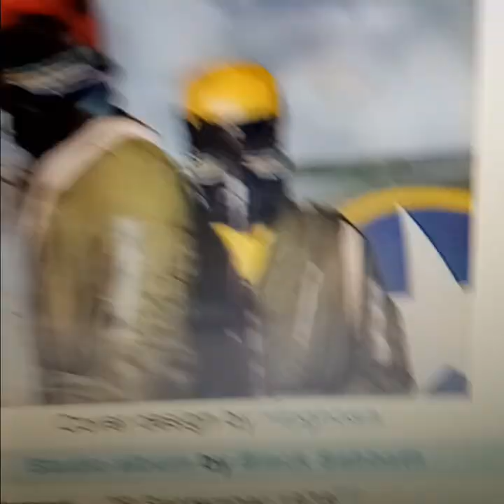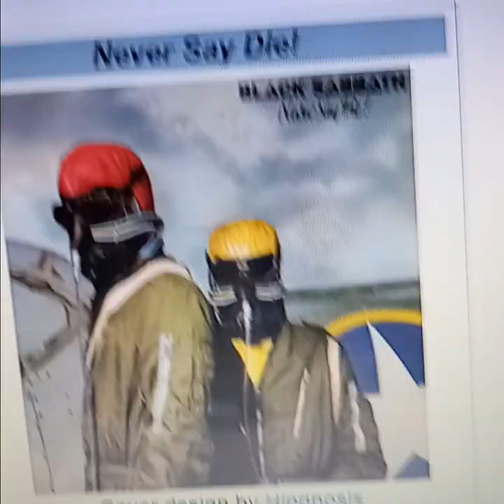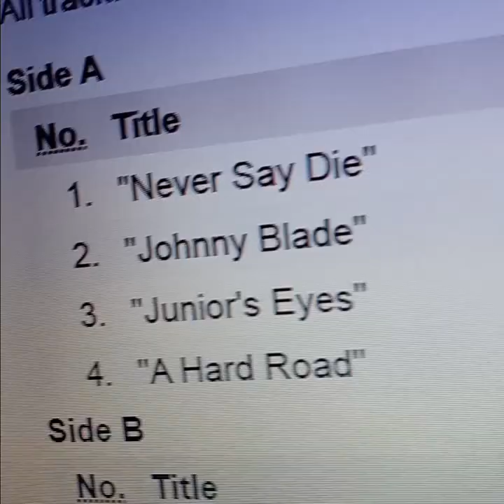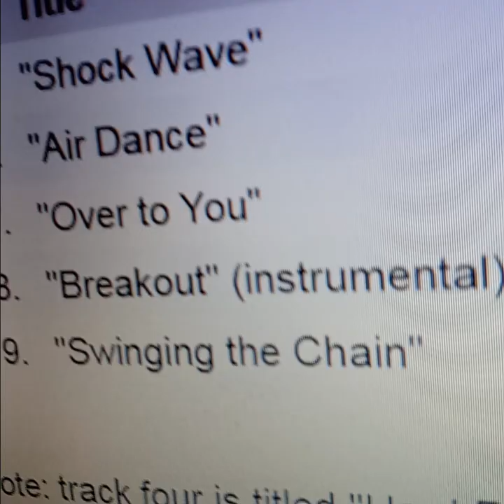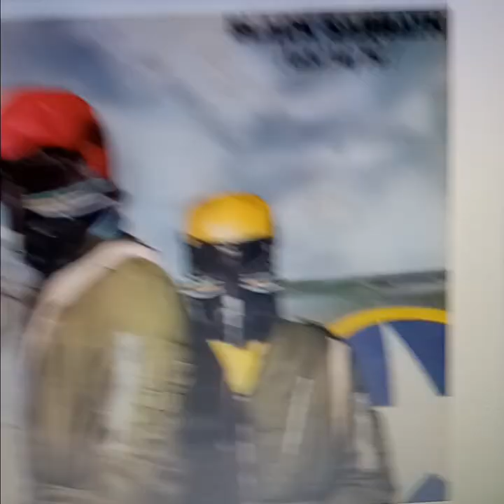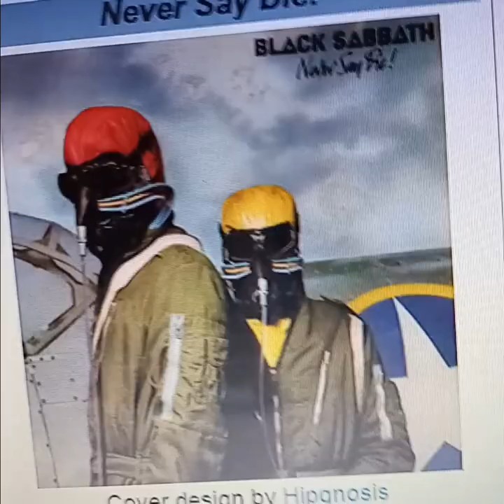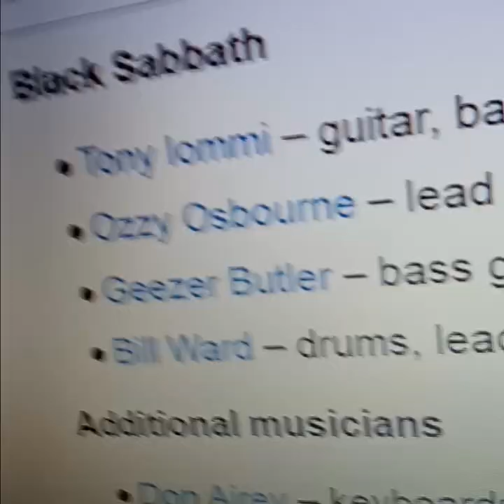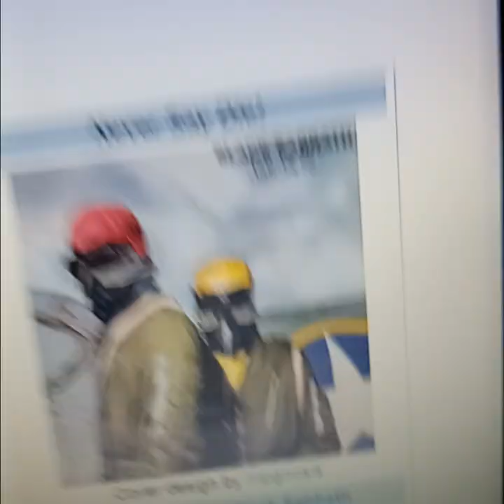BLACK SABBATH - Never Say Die! 1978 ALBUM REVIEW ! February 29, 2024